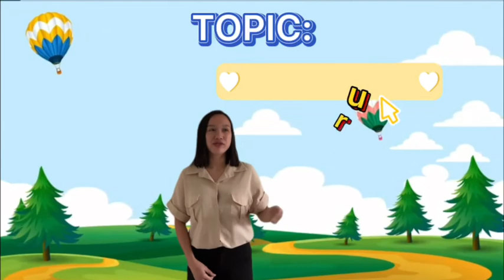Corn | by Teacher Shiela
Topic Corn - 1st Day